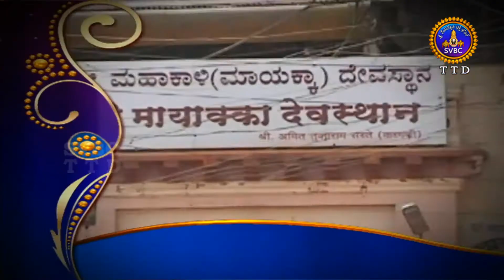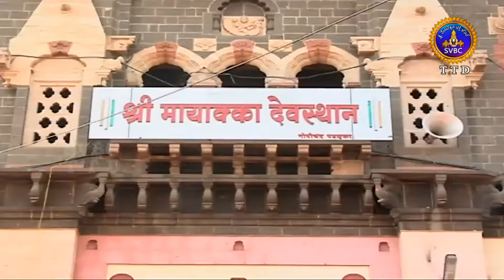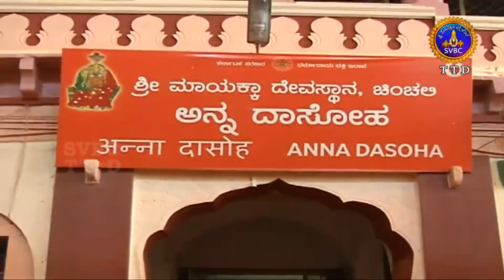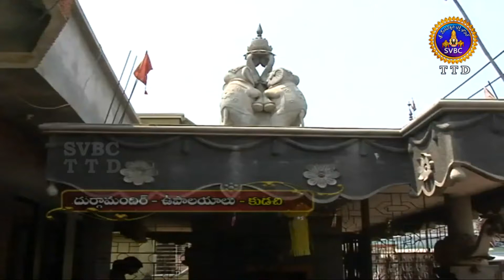ఆలయదర్శనం | ALAYADARSANAM | KARNATAKA | EP01 | 02-12-2020 | SVBC TTD